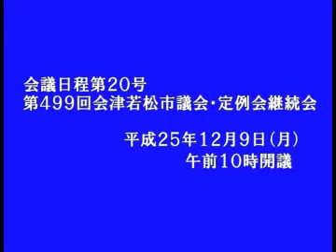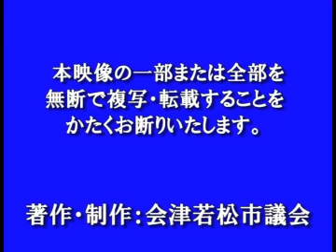平成25年12月定例会12月９日木村政司議員